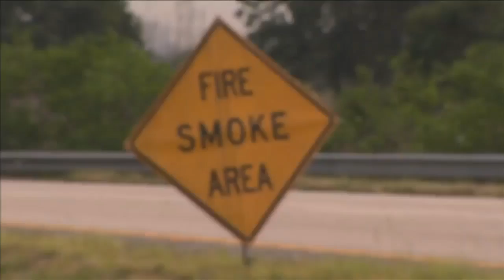Brush fire continues to burn in Broward County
A brush fire in west Broward is quickly growing in size, forest officials said.